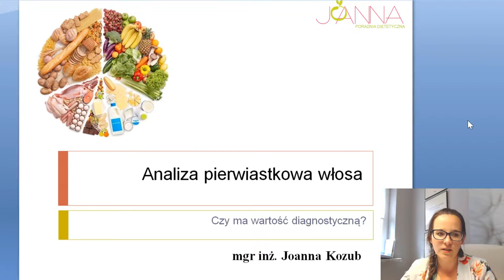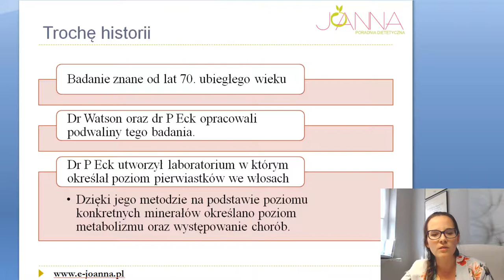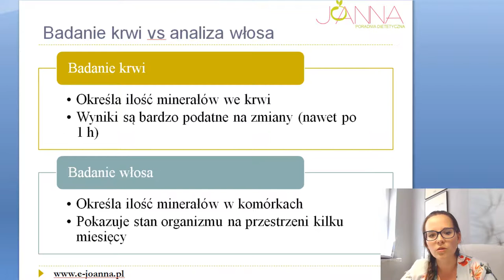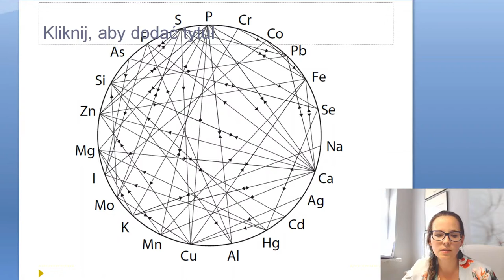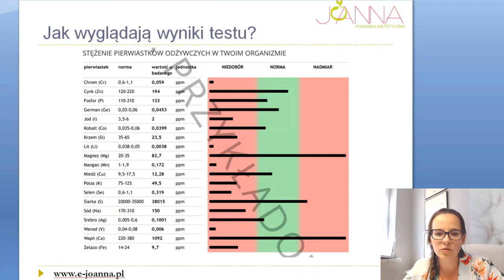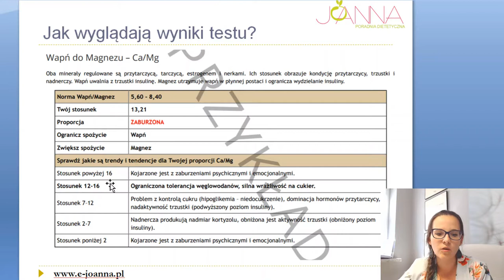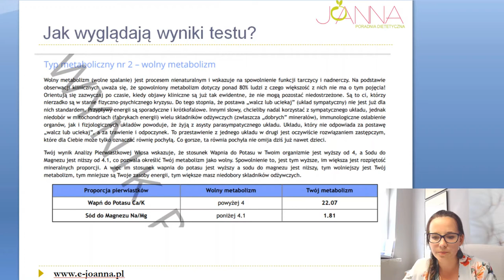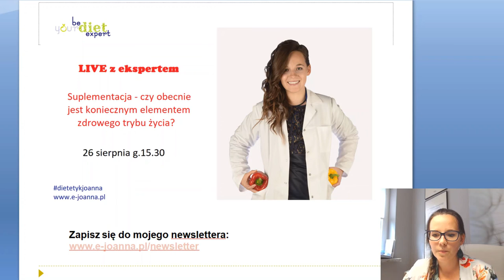Analiza pierwiastkowa włosa - live dietetyka klinicznego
W filmie omawiam ważne informacje odnośnie badania pierwiastkowego włosa.